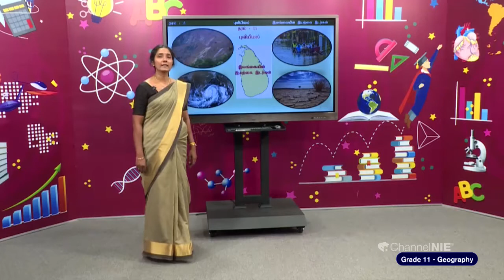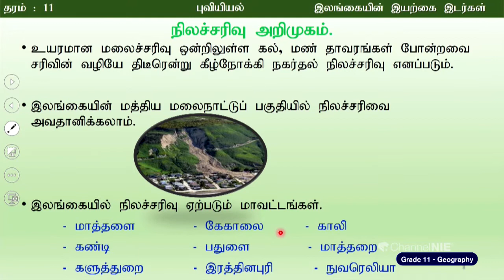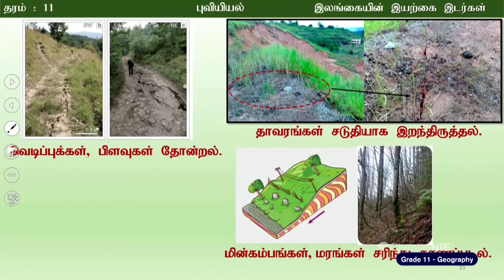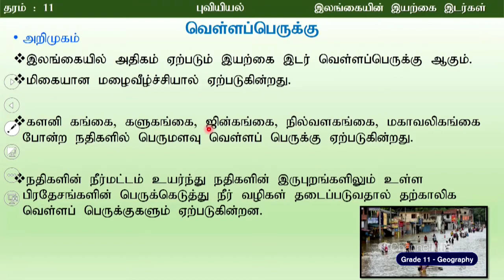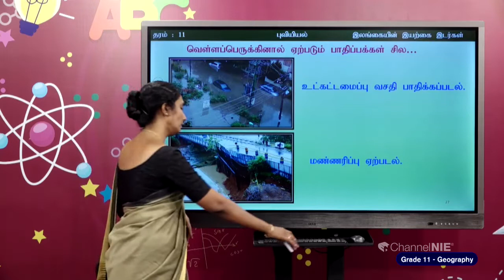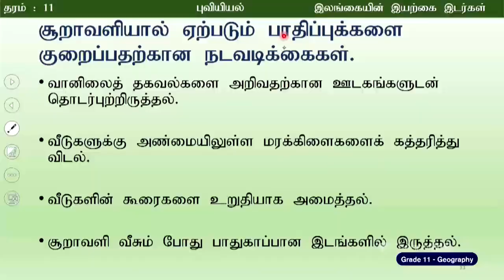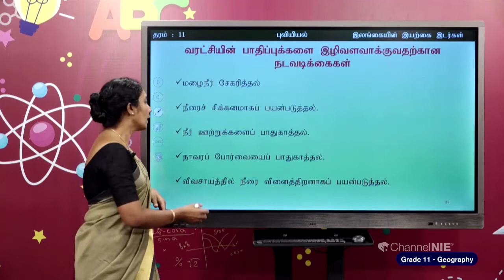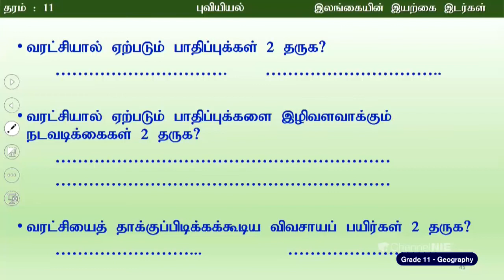இலங்கையின் இயற்கை இடர்கள் | அலகு 07 | Geography | புவியியல் | தரம் 11 | P 14